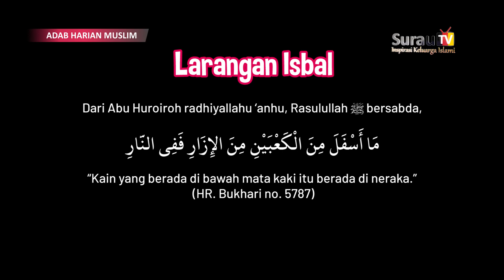Adab Harian Muslim | Larangan Isbal Dan Pakailah Pakaian Terbaik Ke Masjid